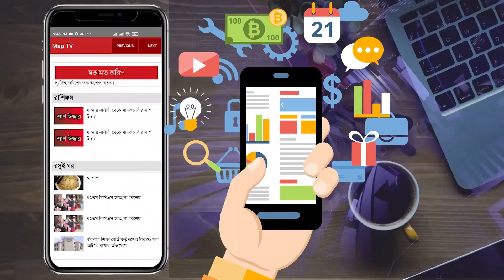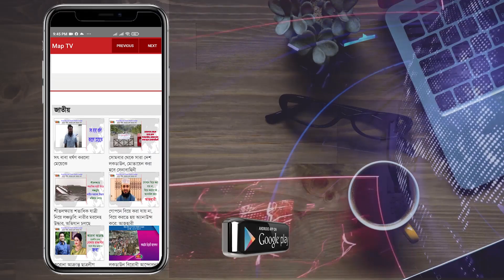ব্যবহৃত মাস্ক কেড়ে নিতে পারে আপনার প্রাণ